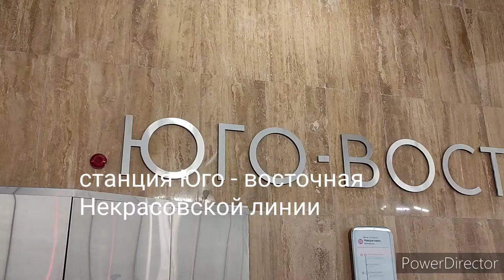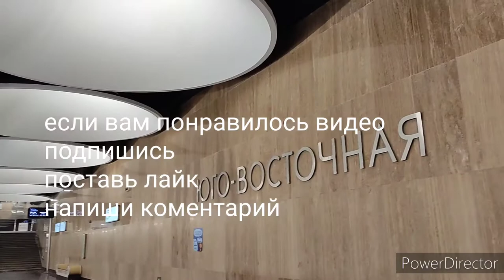станция Юго - Восточная